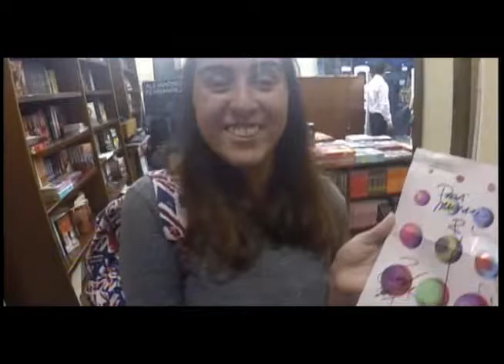Ventaneando, el mejor programa de espectáculos